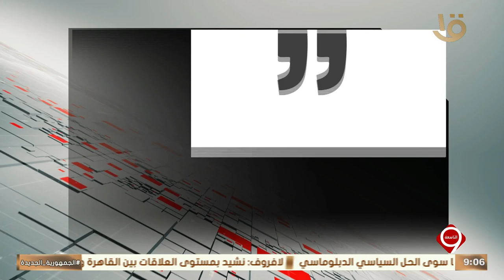نشرة التاسعة | إنفوجراف.. عن أبرز تصريحات الرئيس السيسي